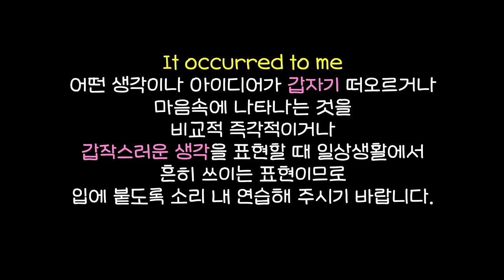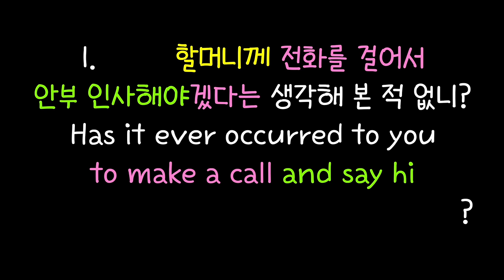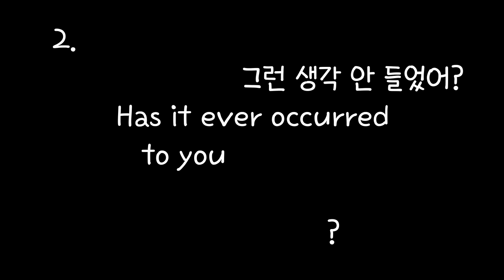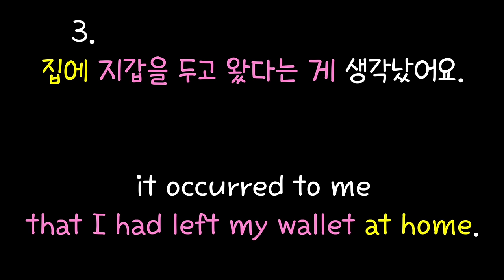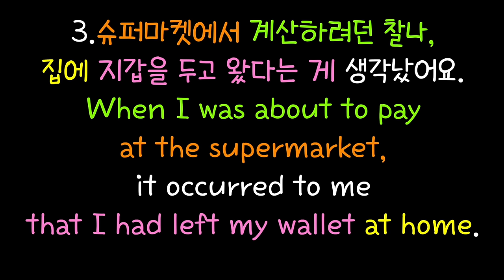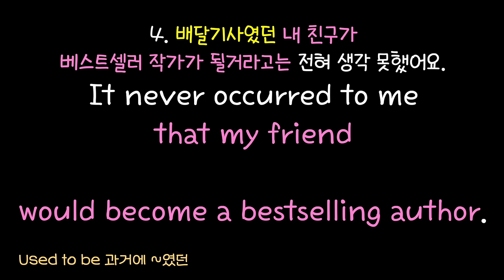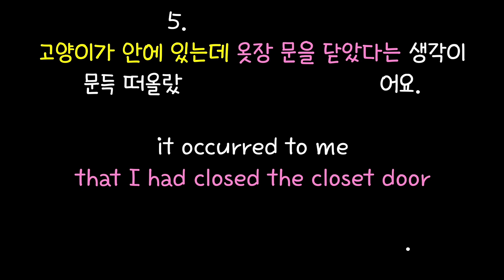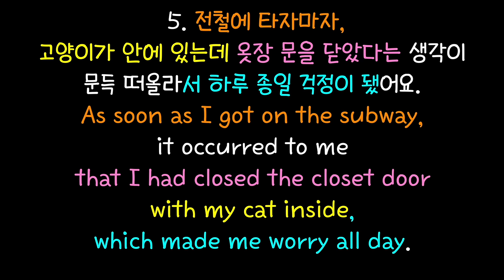입 트이는 원어민 패턴 시리즈/빡센 스피킹 훈련/어순훈련 #223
223번째 문장 늘리기 영상입니다.
미드 뿐 아니라 일상 생활에서도 수 천번 쓰이는 영어 패턴을 이용해 문장을 늘려봤습니다.
오늘도 시청해주시는 분들 진심으로 감사드립니다!